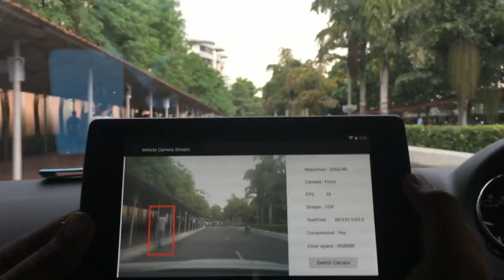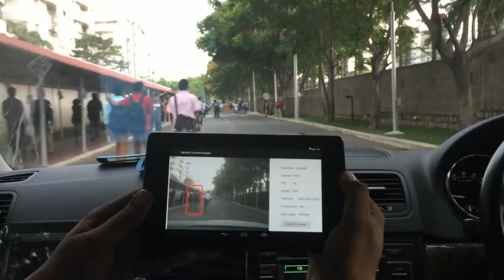Automotive Ethernet and Image Processing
The project uses the standard IEEE 802.3 Ethernet to transfer the video data from a camera node to a hand-held device where  image processing is done and processed video is displayed. We made camera node using a Beagle Bone Black which has Soc AM3358/9 at 1GHz with fast Ethernet Port  and an USB camera. A wireless local area network (WLAN) access point is created using a router, here connection between access point and camera node is established via Category 5 cable and connection between access point and Hand-held Device is achieved using IEEE 802.11 standards. We considered camera node as client and hand-held device as server and data transmission is achieved using UDP(User Datagram Protocol). OpenCV is used on the Hand-held Device for image processing. HOG is used for Pedestrian Detection.